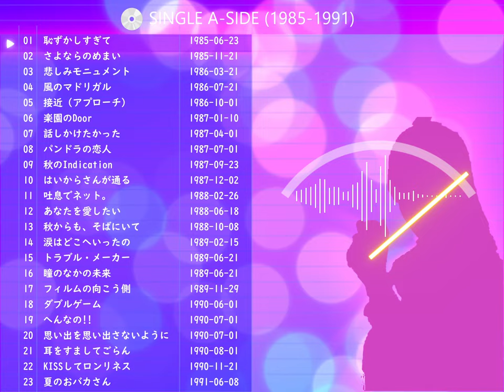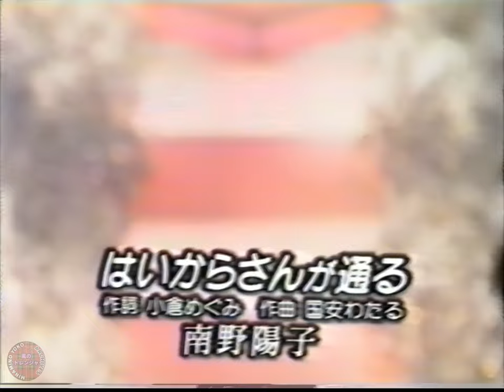🟡南野陽子🟠20🟣はいからさんが通る🟣1987-12-25🟣クリスマス🟣金曜音楽番組より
✅歌✅話
🟢クリスマス・アレンジ衣装。コレクションの帽子を視聴者プレゼント。

*🟣南野陽子アーカイブス🟣‹エアチェック›*
_所有するエアチェック・ビデオの映像をデジタイズして YouTube に保管します。 アイドル活動と文化の伝承が動画の目的であり、パッケージメディア映像を含みません。_

⏺ *チャプター*
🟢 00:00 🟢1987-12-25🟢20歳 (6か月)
🔵 00:18 🟢オープニング
🔵 01:34 🟢トーク
🔵 02:48 🟠はいからさんが通る🟠南野陽子

⏺ *番組出演回（②③を除き公開中または予定）*
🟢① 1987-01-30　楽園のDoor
🟢② 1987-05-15　話しかけたかった（録画なし）
🟢③ 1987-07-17　パンドラの恋人（録画なし）
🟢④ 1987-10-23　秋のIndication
🟢⑤ 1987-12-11　はいからさんが通る
🟠⑥ 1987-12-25　はいからさんが通る
🟢⑦ 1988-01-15　はいからさんが通る
🟢⑧ 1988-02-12　吐息でネット。（ビデオ）
🟢⑨ 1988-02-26　吐息でネット。
🟢⑩ 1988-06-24　あなたを愛したい
🟢⑪ 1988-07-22　あなたを愛したい
🟢⑫ 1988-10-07　秋からも、そばにいて
🟢⑬ 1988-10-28　秋からも、そばにいて
🟢⑭ 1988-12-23　メリー・クリスマス
🟢⑮ 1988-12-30　Happy New Year が言いたくて
🟢⑯ 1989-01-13　リフトの下で逢いましょう
🟢⑰ 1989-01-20　ガールフレンド Part2
🟢⑱ 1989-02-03　涙はどこへいったの
🟢⑲ 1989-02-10　涙はどこへいったの
🟢⑳ 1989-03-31　ガールフレンド Part2
🟢㉑ 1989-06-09　トラブル・メーカー
🟢㉒ 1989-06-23　トラブル・メーカー
🟢㉓ 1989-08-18　トラブル・メーカー
🟢㉔ 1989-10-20　（本田美奈子・応援）
🟢㉕ 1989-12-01　フィルムの向こう側
🟢㉖ 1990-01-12　フィルムの向こう側
🟢㉗ 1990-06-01　ダブルゲーム
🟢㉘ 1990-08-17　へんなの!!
🟢㉙ 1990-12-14　KISSしてロンリネス
🟢㉚ 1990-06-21　夏のおバカさん
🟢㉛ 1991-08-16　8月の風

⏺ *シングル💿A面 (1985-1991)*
🟢恥ずかしすぎて
🟢さよならのめまい
🟢悲しみモニュメント
🟢風のマドリガル
🟢接近 (アプローチ)
🟢楽園のDoor
🟢話しかけたかった
🟢パンドラの恋人
🟢秋のIndication
🟠はいからさんが通る
🟢吐息でネット。
🟢あなたを愛したい
🟢秋からも、そばにいて
🟢涙はどこへいったの
🟢トラブル・メーカー (両A面)
🟢瞳のなかの未来 (両A面)
🟢フィルムの向こう側
🟢ダブルゲーム
🟢へんなの!! (両A面)
🟢思い出を思い出さないように (両A面)
🟢耳をすましてごらん
🟢KISSしてロンリネス
🟢夏のおバカさん

⏺ *スペック*
🟢REMASTER (Ver.6) 📺AR (15 : 11)
🟢video : H264 High@5.1, 334.084 secs, 39515 kbps, 1920x1440 @ 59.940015 fps
🟢audio : MPEG-4 AAC LC, 334.144 secs, 251 kbps, 48000 Hz

一方で、国民に公益性をもたらすTV放送で発信され、文化・芸能・音楽などに関する教育・研究に必要な情報かつ資料としての素材が、永久に視聴できない事態に至る場合が危惧されます。_